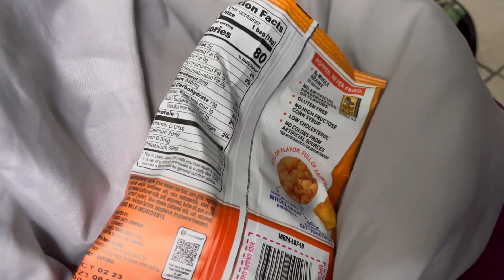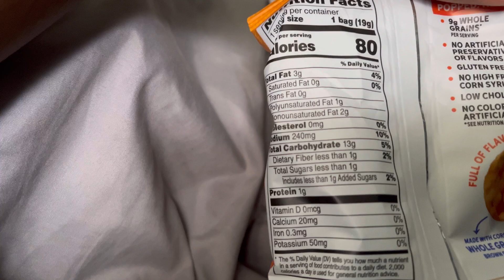Transforming in 75 days| Day 1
Hey y'all It's me Mo 💋

Amazon Store Front :